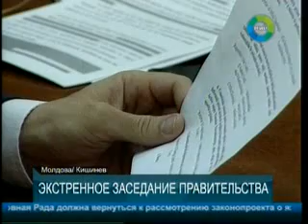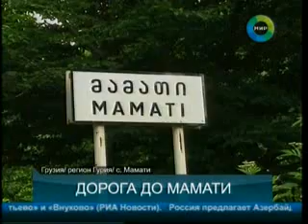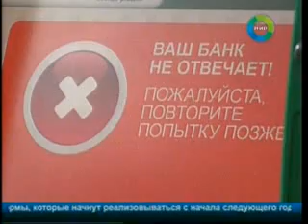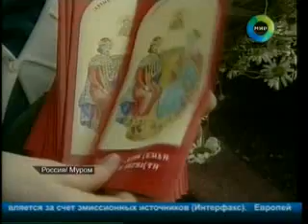Новости содружества на телеканале МИР (21:00) 06.07.12